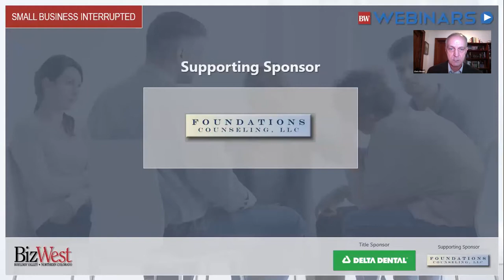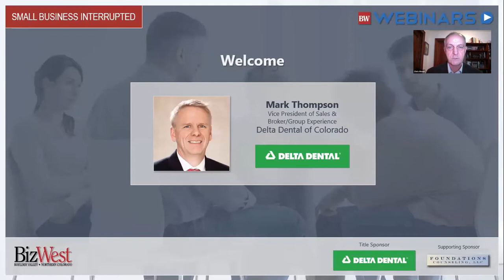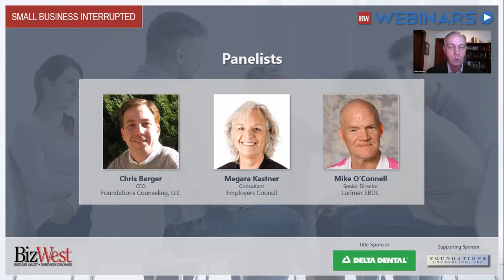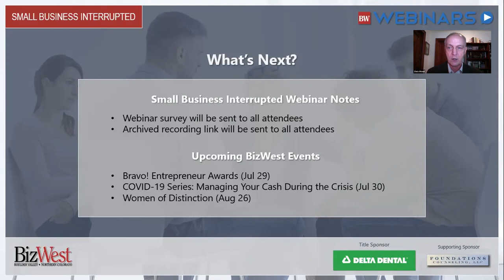BW Webinars: Small Business Interrupted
Replay of Small Business Interrupted presented on July 9, 2020. This was the second installment in Life Interrupted, a two-part series of webinars exploring the short- and long-term effects of COVID-19 on the mental health of employees, and employers.

A large number of small businesses are struggling or closing altogether, through no fault of their own. Business owners and their families are under incredible stress. Industry experts explore the long-term mental-health effects of this devastating pandemic on small businesses during this one-hour webinar.

Joining the discuss are Mark Thompson, Delta Dental; Chris Berger, Foundations Counseling; Megara Kastner, Employers Council, and Mike O'Connell, Larimer SBDC. Chris Wood of BizWest moderates.

Delta Dental of Colorado

Foundations Counseling, LLC